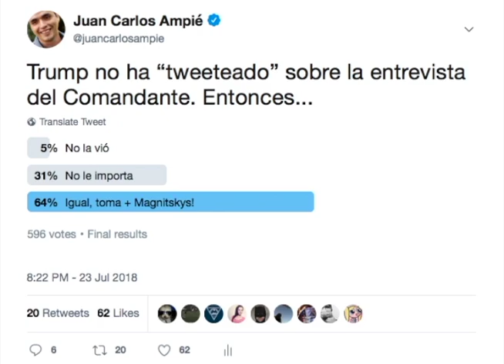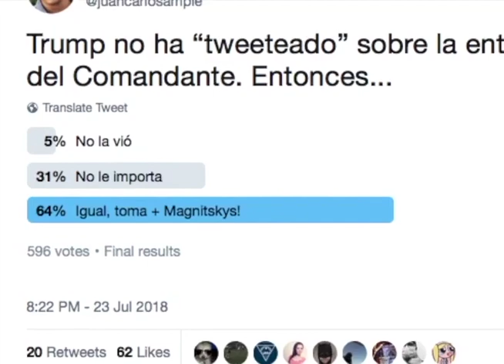La entrevista de Ortega tras bambalinas y los paramilitares a la moda de Ivanka en LUMN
Un vistazo satírico a los eventos mas increíbles de la semana. Un “líder de izquierda” recurre a un canal de derecha para llegar a Trump.